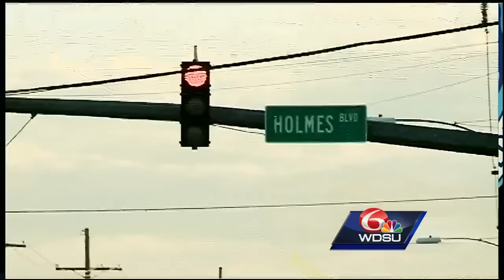Definition of 'stand your ground' law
Local law professor explains definition of 'stand your ground' law